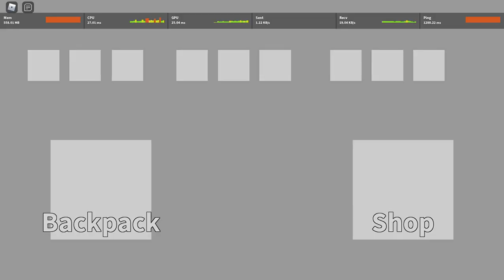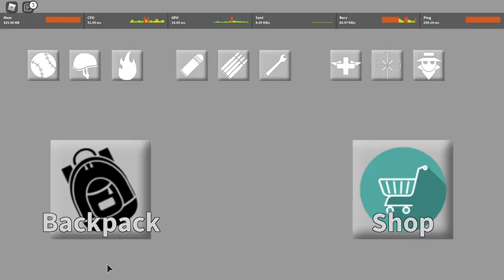THE BEST TYPICAL COLORS 2 UPDATE EVER (BOSS SERVER IS BACK!)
NEW WEAPONS AND BOSS SERVERS